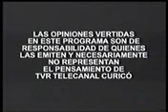COMPACTO TV 26 ABRIL CON FCO AYALA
Compacto del programa de television Curicó Unido en el Corazón emitido el sábado 26 de Abril de 2008 en TVR Telecanal. Invitado: Francisco Ayala